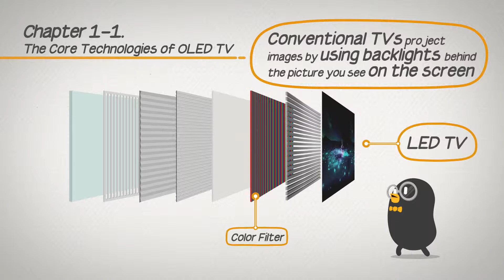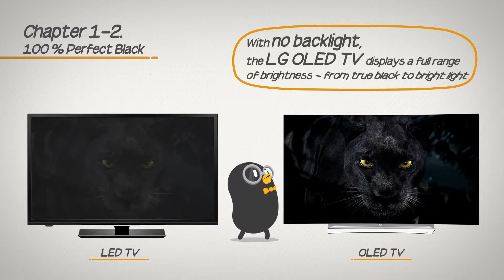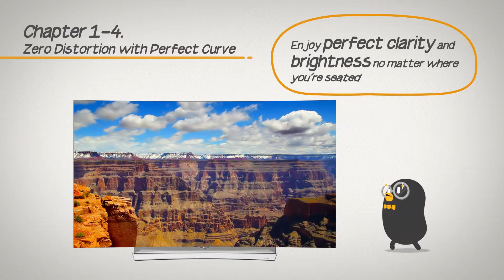What is the OLED TV